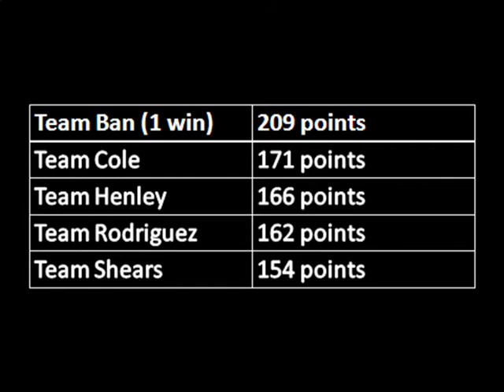//NNSCRA// Checkers or Wreckers Race 1/30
An all-out racing brawl!